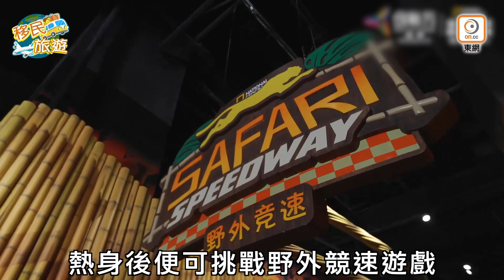【橫琴旅遊】復活節親子探險 跟國家地理考古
復活節想帶子女去哪裏玩？在珠海橫琴創新方的「橫琴國家地理探險中心」，獲美國國家地理授權設計出15項「探險」遊戲，集遊科學與親子元素一身，全家出動短線遊有得諗。